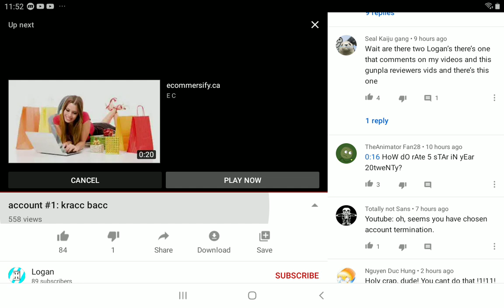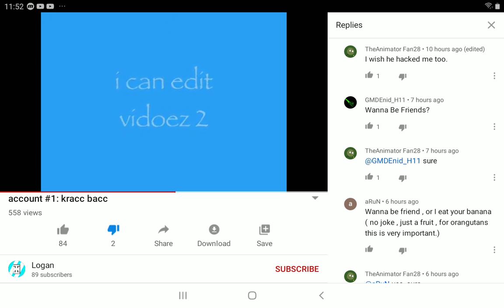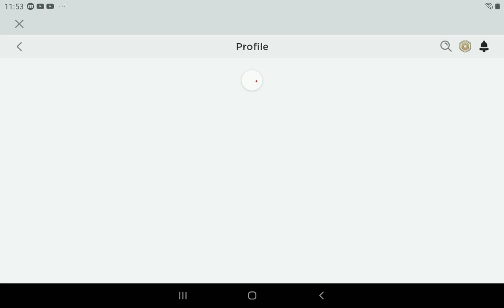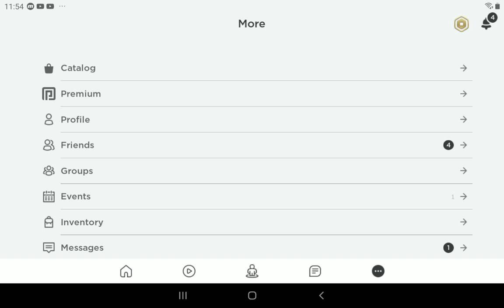Don't trust logan